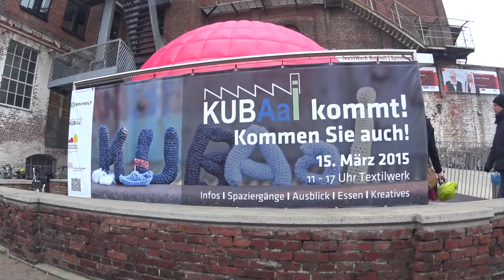KUBAaI kommt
"KUBAaI kommt - Kommen Sie auch": Unter diesem Motto hatte die Stadt Bocholt ins Textilwerk eingeladen. Und was haltet ihr von diesem Projekt?